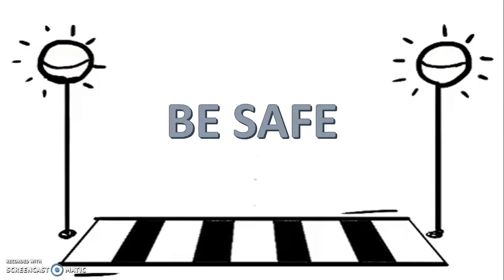Traffic Rules For Kids | Road Safety Lessons | Introduce Road Safety Rules To Children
This video helps you teach some of the important road safety rules to your children. Teaching road safety to kids is crucial as they grow.
Road Safety Rules, Traffic Signals and Tips for kids of Kindergarten,Preschoolers,Toodlers.